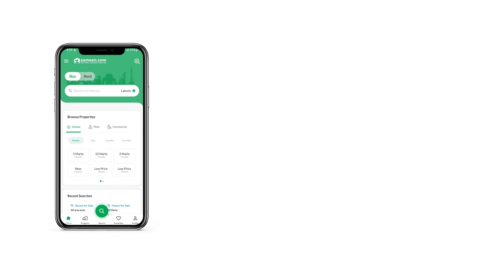10 MARLA HOUSE FOR SALE IN SECTOR E BAHRIA TOWN LAHORE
With property in Bahria Town - Jinnah Block, you'll live the life of your dreams. The property you yearned to buy is finally available. Your own House in a thriving location is the best future investment you can make. Your search for properties sized 10 Marla is now over! Go through this listing. Here is a list of all types of real estate options in Lahore. A project of PKR Rs
 is quite in demands due to its modern features.

With central heating available in the House, now you can stay active indoors as well during the cold months.
A dedicated laundry room is ideal in the House, especially for large families.
Your worries to seat your guests' end right here with the large drawing room that is part of this House.
A well-furnished powder room spells convenience when you have guests over.
Double glazed windows in the House prevents noise from getting inside.
You will have your own dining area to host all kinds of family dinners.
The commercial hub also offers access to broadband internet to facilitate the business operators.